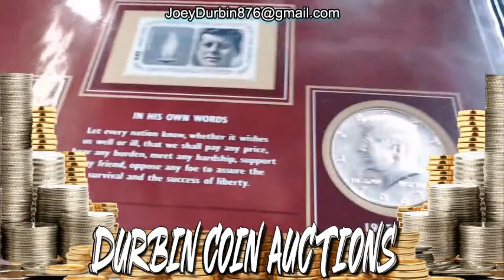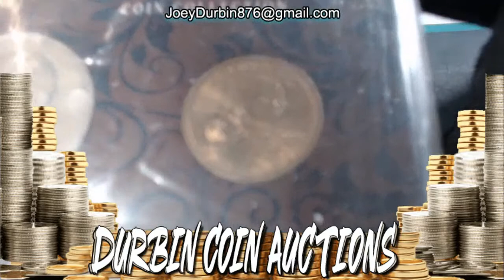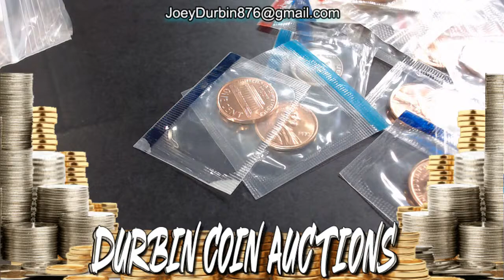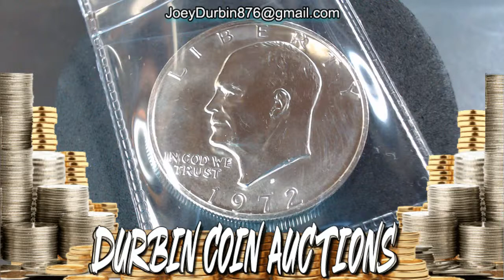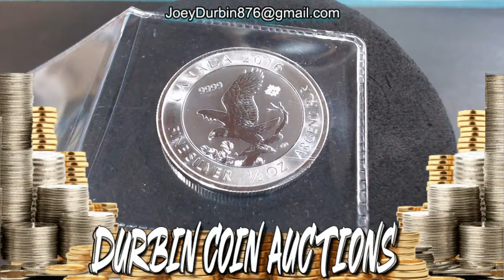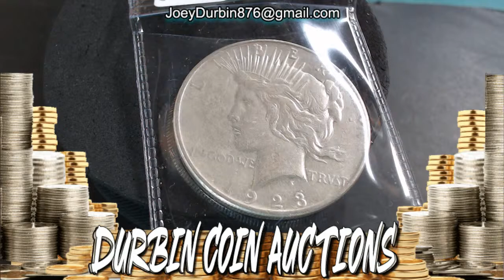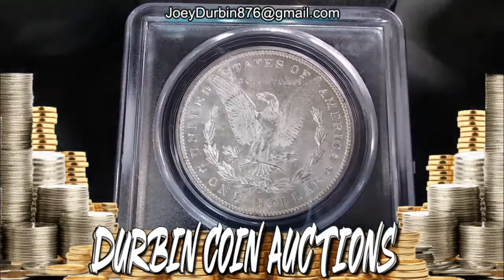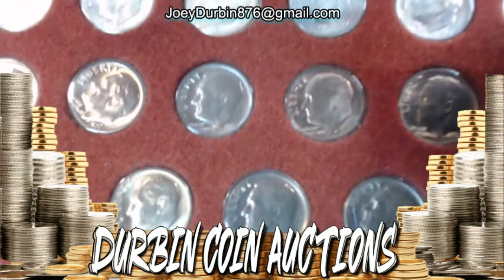DURBIN'S 3/10/2021 COIN AUCTION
Join us for some great coins, great people, and a whole lot of FUN!! Tonight's Sale List